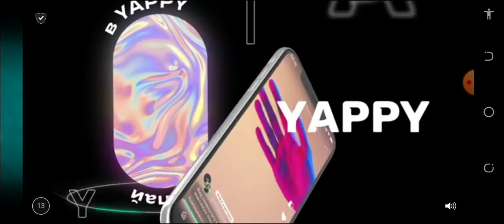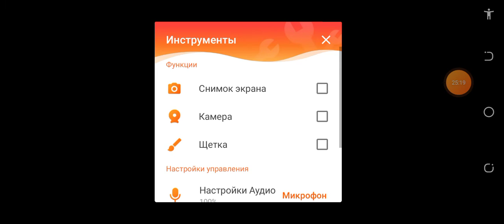растения против зомби 2